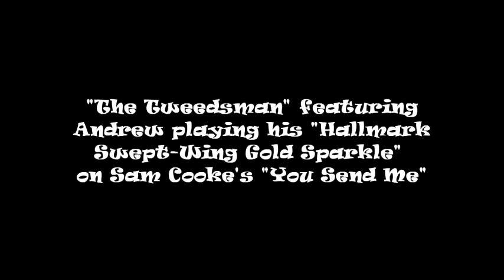The Tweedsmen - You Send Me (Sam Cooke Cover).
"The Tweedsman" featuring Andrew playing his "Hallmark
Swept-Wing Gold Sparkle" on Sam Cooke's "You Send Me".